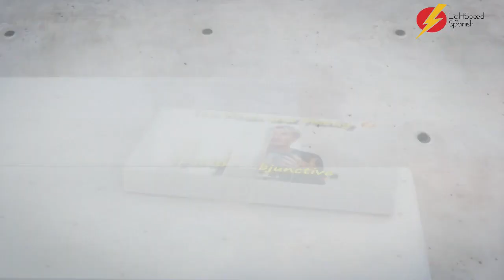The No-Surprise Presents for Cynthia LightSpeed Spanish